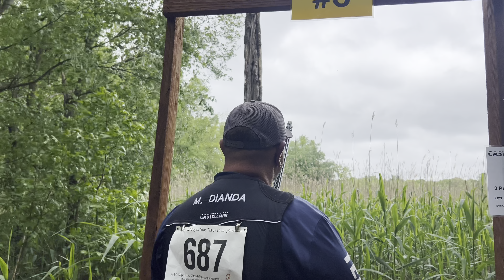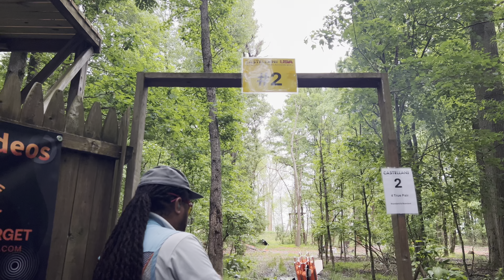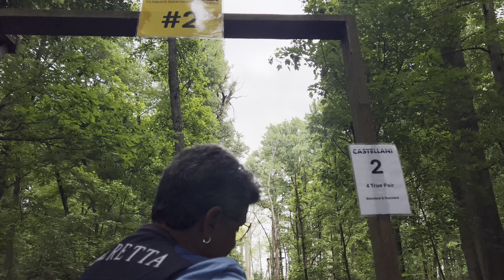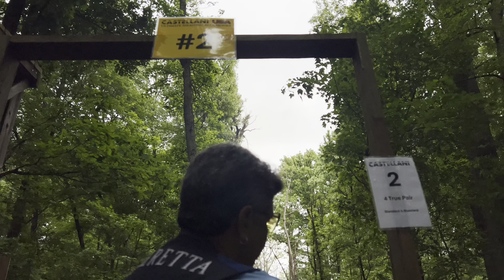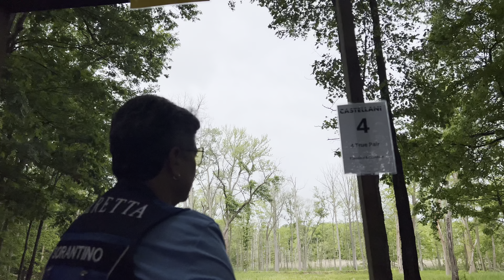2024 World Sporting Clay Championship: Castellani Cup at M&M Hunting Preserve